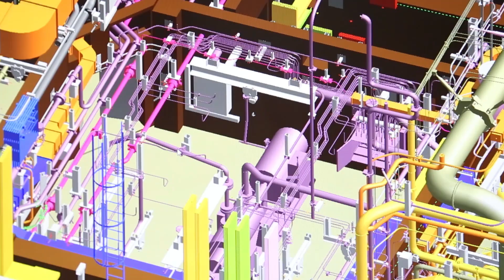EPR, une technologie d’avenir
La technologie EPR offre un très haut niveau de sûreté, une protection de l’environnement renforcée et des performances économiques améliorées. Le réacteur nouvelle génération produit une électricité sans CO2 et bénéficie d'un système capable de réduire d'environ 30%, la quantité de déchets radioactifs à vie longue produite par kWh.
L'EPR sera le réacteur le plus puissant au monde. Avec ses 1 650 MW, il pourra fournir 1,5 million de personnes en électricité.
Sa durée de fonctionnement est prévue pour 60 ans.